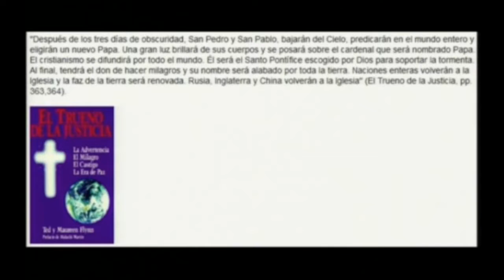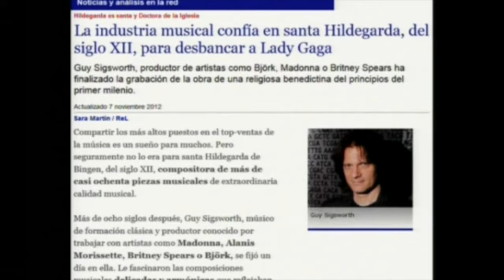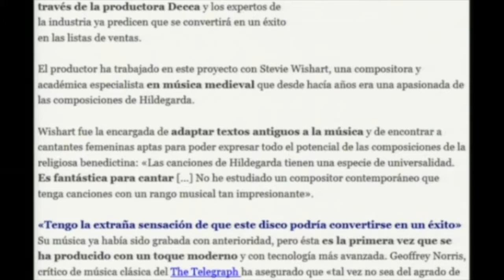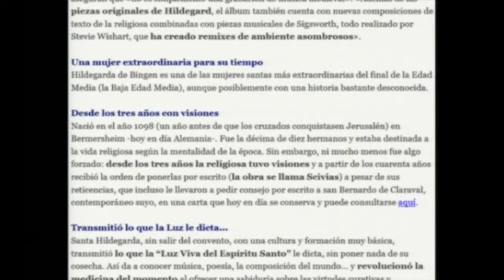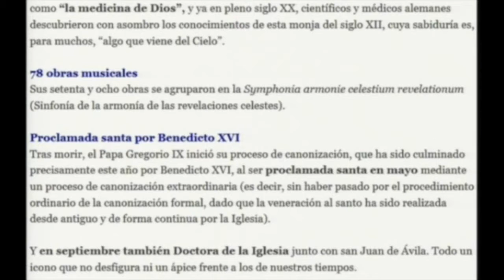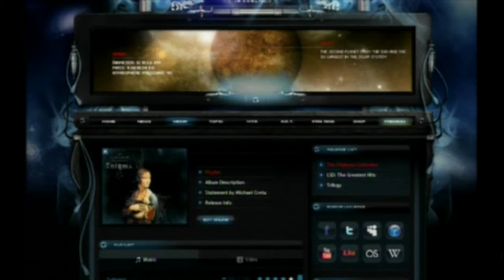PROFECIAS SATANICAS 2 portales dimensionales